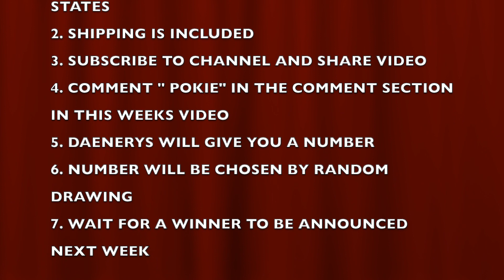PHORMINGOCHILUS SP SABAH BLUE REHOUSE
1. Must live in the Continental United States.
2. Shipping is included.
4. Comment with " POKIE" in the comment section of this video.
5. Wait for Daenerys MotherOfSpiders to give you a number.
6. Random drawing will be held on next weeks video.
7. Wait for next weeks video for the winner to be announced.